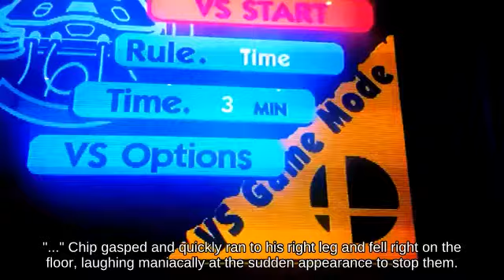Dodge Daisy using Smart Bomb against Gimp Simon Belmont SSB🦸‍♀️